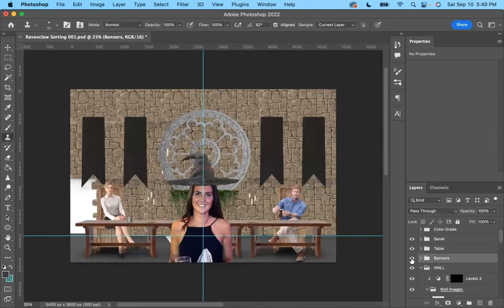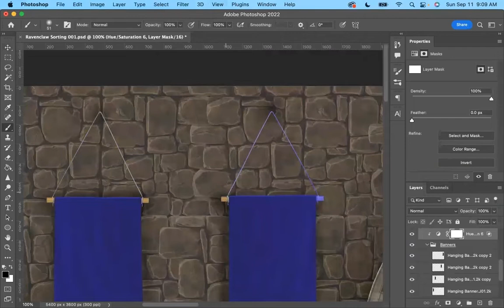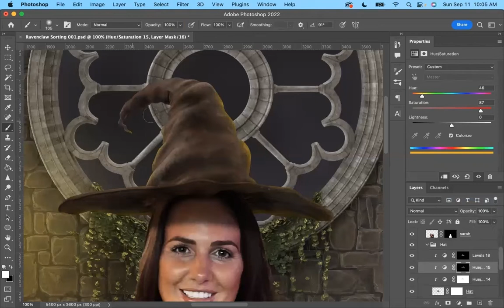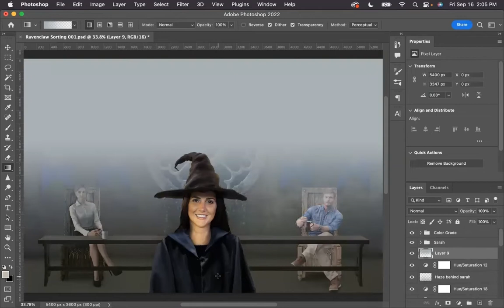Harry Potter Sorting Ceremony Photoshop Edit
Harry Potter inspired speed edit in Photoshop of the sorting ceremony at Hogwarts School of Witchcraft and Wizardry in the Wizarding World. This was a commission piece I did last month for a friend's birthday.

0:00 Raw Assets
0:02 Start of Edit
3:12 Final Image